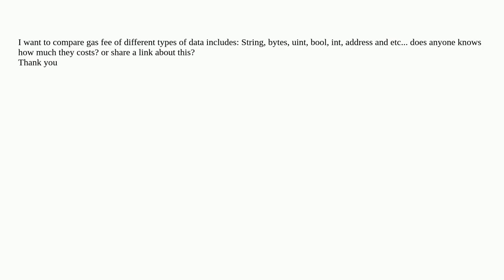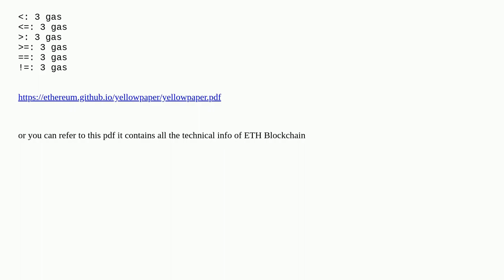Comparison of gas cost in different types of data storage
A special thanks goes out to the community

  data data-types gas